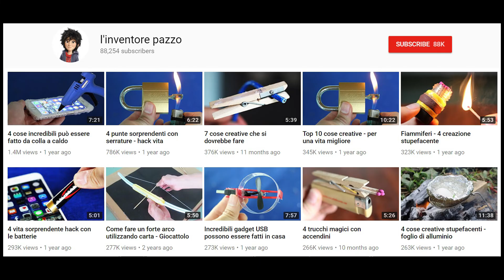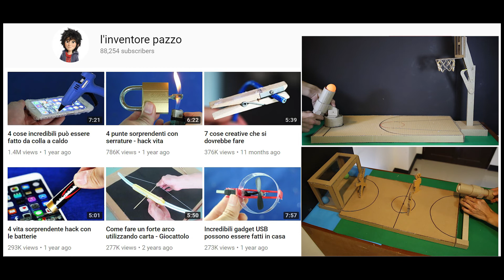Come fare un gioco di tiro con l'arco con il cartone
Questo video ti mostrerà come fare un gioco di tiro con l'arco con il cartone. Avrete un tiro con l'arco può controllare le direzioni e molte frecce per sparare. Provare a sparare il cerchio più piccolo per il punto più alto.

Preparare: Cartone, colla calda, penna, carta, colla super, stuzzicadenti